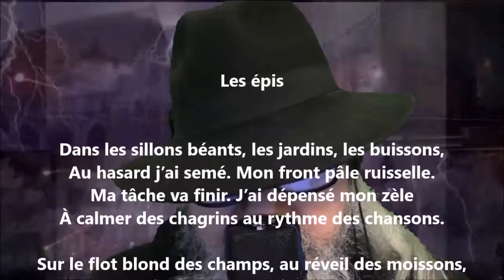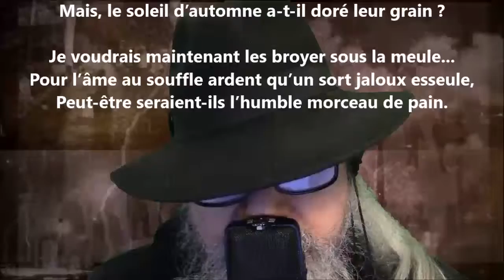Les épis - Pamphile Le May lu par Yvon Jean